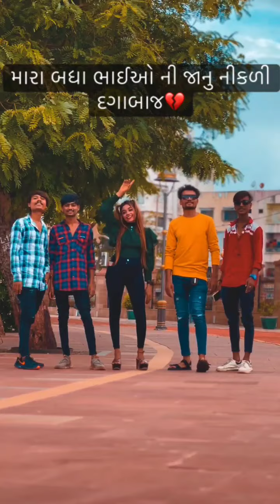❤ Gujarati instagram reels 2022 Gujarati Instagram reels |Gujarati new videos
❤New Gujarati instagram Video 2022 Gujarati Instagram Reels |Gujarati Instagram

sb hindustani
New Gujarati TikTok Video 2022 | Gujarati Instagram Reels | Gujarati Instagram

🔴 Jannat Edits

🔵 Editor :- Prakash Chauhan

🔵 Jay Dwarkadhish...🙏♥️

🔸દરરોજ નવા વિડિયો સ્ટેટસ અમારી ચેનલમાં જોવા મળશે...❤️

Creational...🙏

Video Is For Educational Purpose Only.Copyright Disclaimer Under Section 107 Of The Copyright Act 1976, Allowance Is Made For "Fair Use" For Purposes Such As Criticism, Comment, News Reporting, Teaching, Scholarship,And Research.